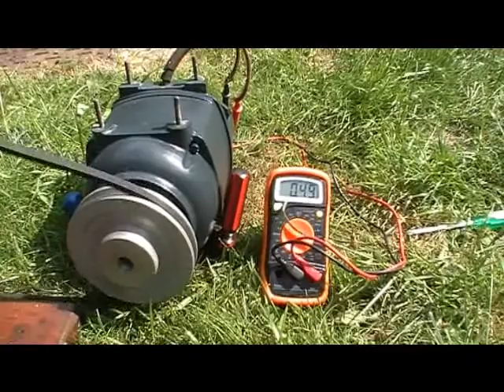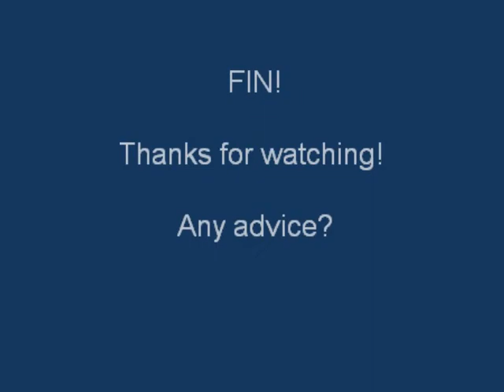Norman SC Dynamo test 2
Trying the dynamo out on the Norman, Still looking dead!